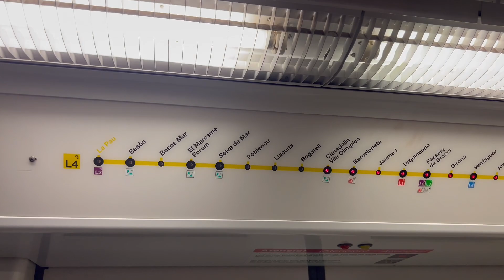A Shopping Centre On The Sea | Last Days In Barcelona